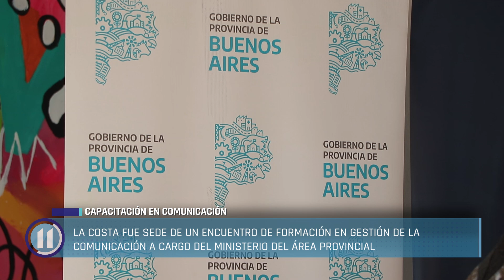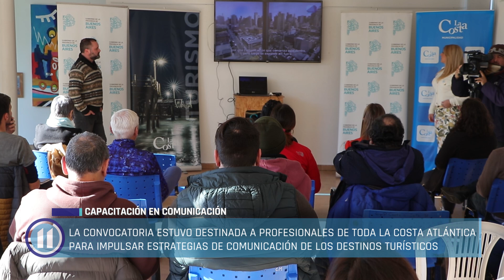Capacitación en comunicación en Costa del Este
La Costa fue sede de un Encuentro de Formación en Gestión de la Comunicación a cargo del Ministerio del área provincial.

La convocatoria estuvo destinada a profesionales de toda la costa atlántica para impulsar estrategias de comunicación de los destinos turísticos.